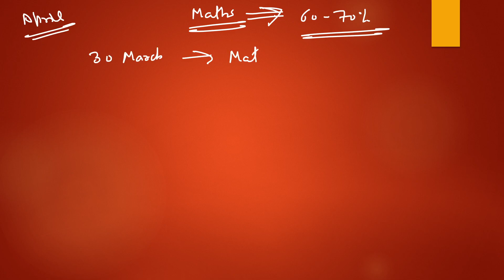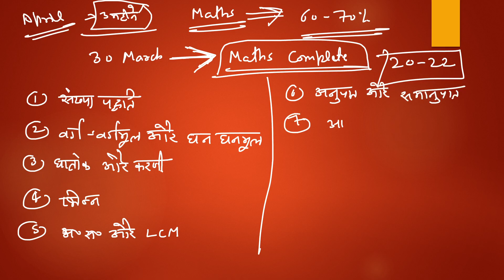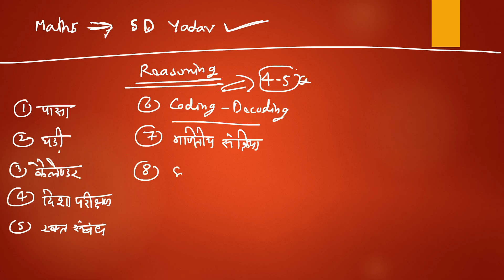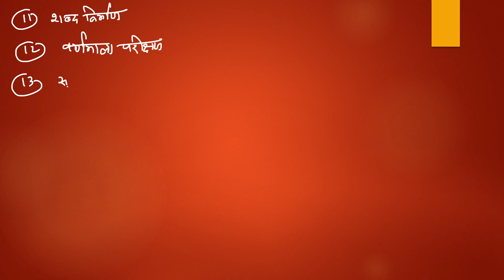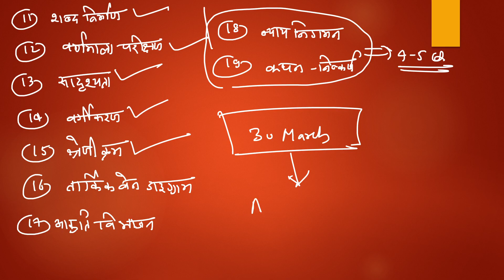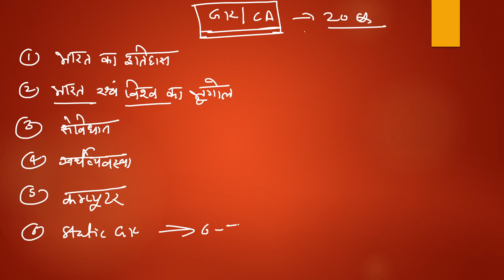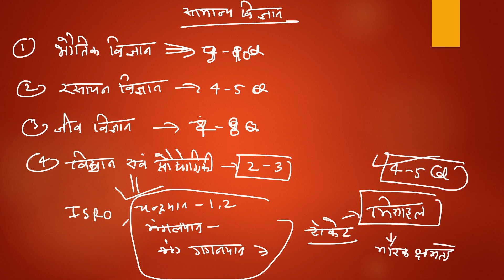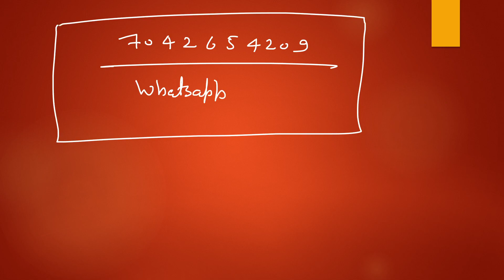RRC Group-D की तैयारी के लिए 50 दिन की सटीक रणनीति || Books||Imp Topics||Syllabus || Cut-Off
RRC Group-D की तैयारी के लिए महत्वपूर्ण टॉपिक -

New Strategy- Group-D की तैयारी कैसे करे? | Exam की पूरी रणनीति | 100% Selection in Railway By Dhurvesh Sharma

New Strategy-RRC Group-D की तैयारी कैसे करे? | Exam की पूरी रणनीति | 100% Selection in Railway By Dhurvesh Sharma
is video me apko group d  ke exam se sam bandhit jankari milegi,,or apki ranniti kya hona chahiye ye v apko pta chlega is video me..video ko skip kiye bina pura dekhiye or appni tyiyari ko 100% cofirm kriye,,,,,Thank u

Arithmetic Maths के सभी चेप्टर्स -

Advance Maths के सभी चैप्टर्स -

Reasoning  के सभी चैप्टर्स -

सामान्य ज्ञान MCQ -

Static Gk महत्वपूर्ण टॉपिक -

RRB NTPC CBT-1 Cut Off Marks 2021 | NTPC Cut Off 2021 | RRB NTPC Cut OFF 2021 | NTPC Cut Off 2020
RRB NTPC CBT-1 Cut OFF Marks 2021 | RRB NTPC Cut Off | NTPC Expected Cut Off | NTPC Cut Off 2021 |